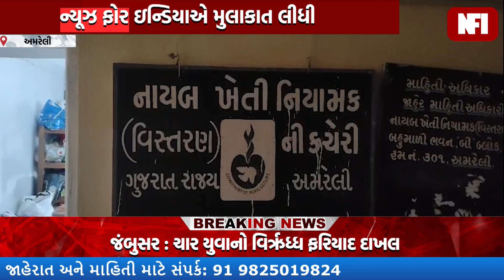અમરેલી નાયબ ખેતી વિસ્તરણ અધિકારીની મુલાકાત ન્યૂઝ ફોર ઇન્ડિયા, amreli, newforindiagujarati.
અમરેલી નાયબ ખેતી વિસ્તરણ અધિકારીની મુલાકાત ન્યૂઝ ફોર ઇન્ડિયા, amreli, newforindiagujarati. અમરેલી નાયબ ખેતી વિસ્તરણ અધિકારીની મુલાકાત ન્યૂઝ ફોર ઇન્ડિયા, amreli, newforindiagujarati. અમરેલી નાયબ ખેતી વિસ્તરણ અધિકારીની મુલાકાત ન્યૂઝ ફોર ઇન્ડિયા, amreli, newforindiagujarati.

Top Headlines
News Flash